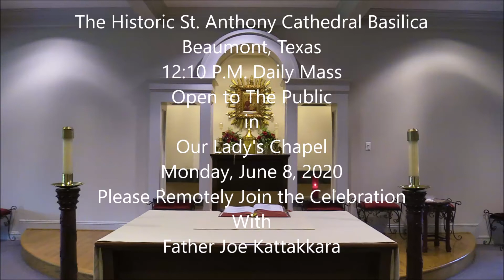6-8-20 Daily Noon Mass in the Chapel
The Chapel was opened to begin daily (12:10 P.M.) Mass today!  It was nice to see attendance there.  Fifteen seats available due to pandemic protection measures in place.